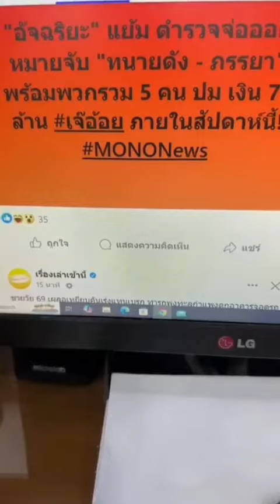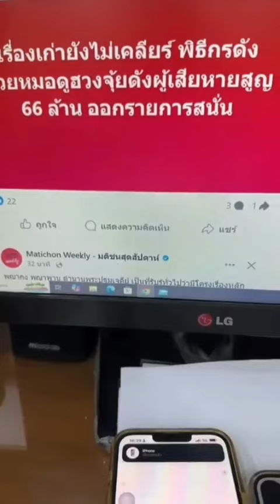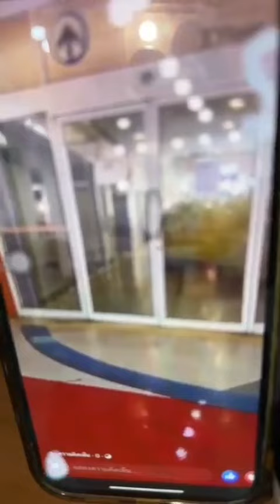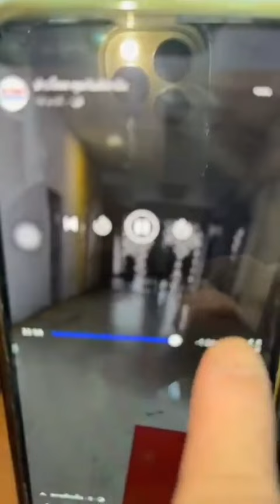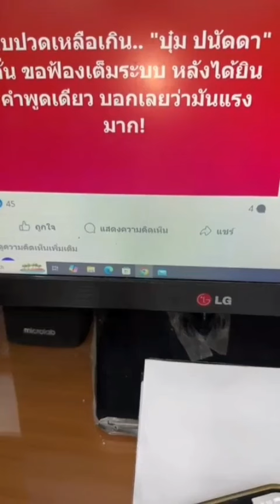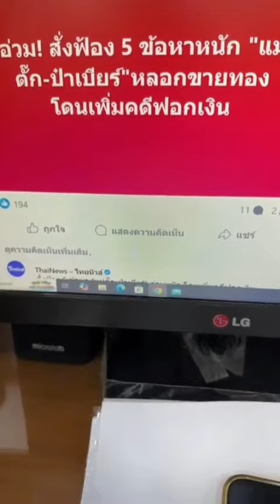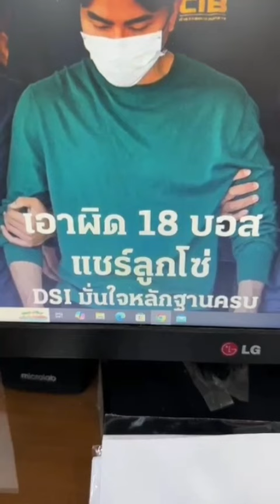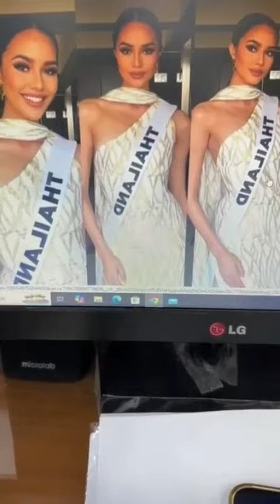ลีน่าจัง..คนดังสะใจเห็นคนทำผิด? อีกหน่อยจะมีพฤติกรรมเลียนแบบ